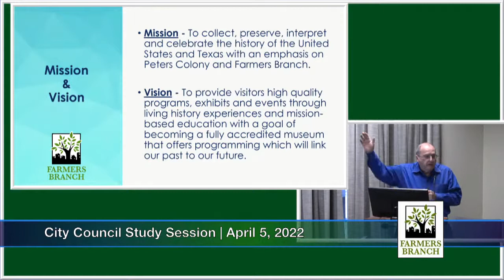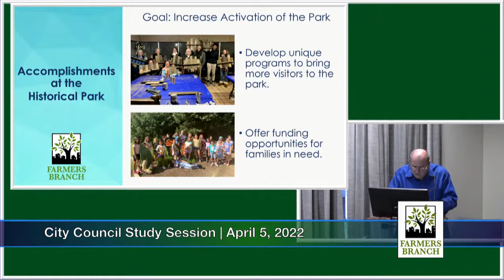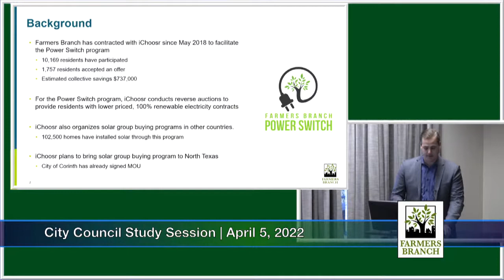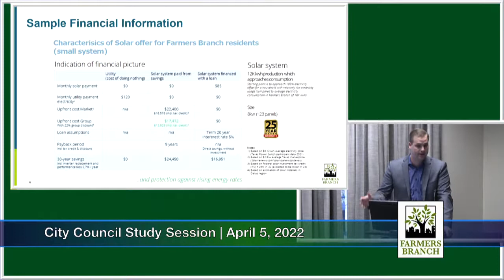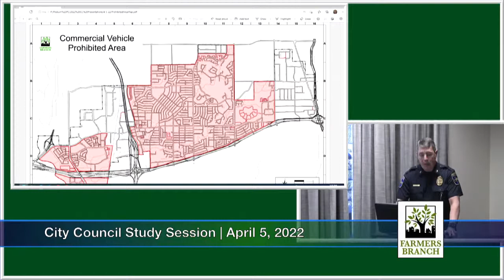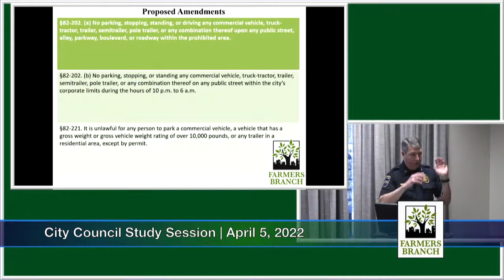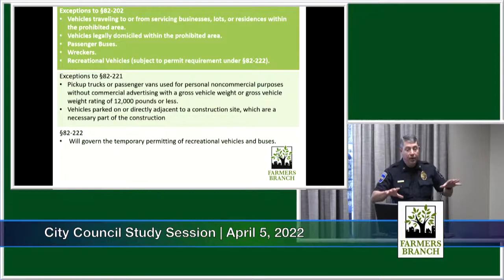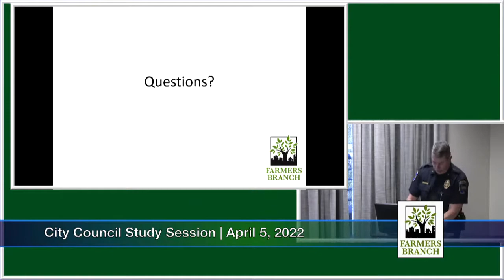City Council Study Session April 5, 2022